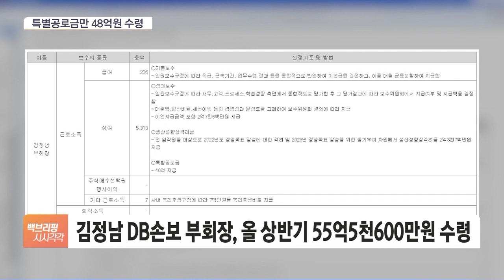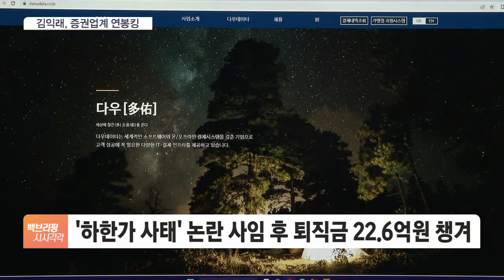'금융권 연봉킹' DB손보 김정남…'하한가 사태 논란' 김익래, 증권업계 1위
[앵커]

상반기 금융권에서 가장 많은 임금을 받은 사람도 보험업계에서 나왔습니다.

김정남 DB손해보험 부회장이었는데요.

증권사 CEO 중에서는 올 초 하한가 사태 논란의 중심에 있던 김익래 전 다우키움그룹 회장이 가장 많은 보수를 챙겼습니다.

류정현 기자, 먼저 연봉킹에 오른 김정남 부회장은 얼마나 받았습니까?